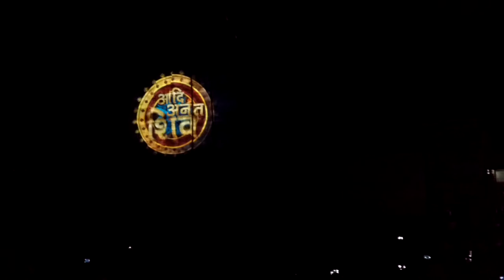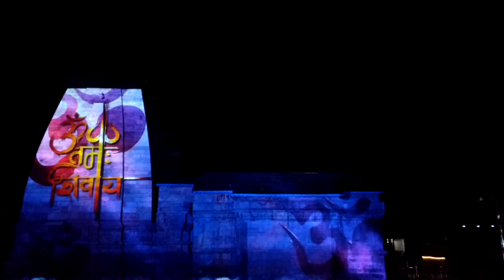Kedarnathji Light Show